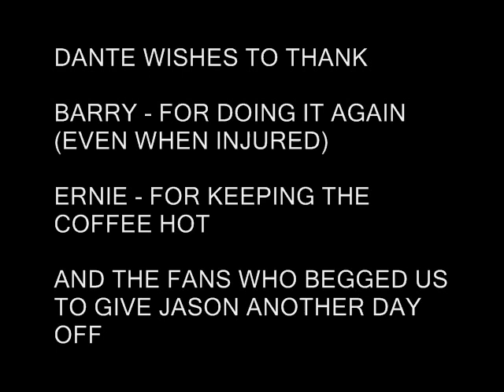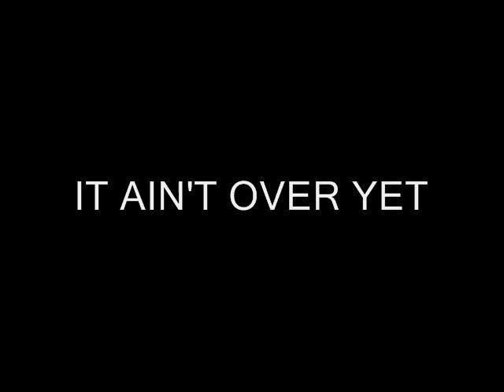Jason's Day Off Part 4 - Jason Gets Drunk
You wanted it, you got it!  Jason is really hammered in this one, but can he keep it down?  YES!